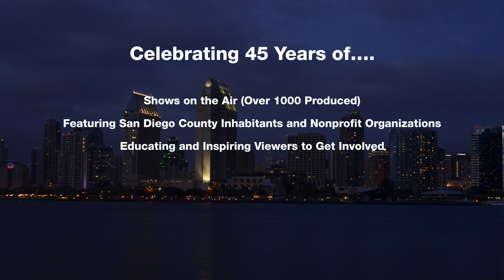45th anniversary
PACE-TV Productions has served the greater San Diego area for 45+ years and has produced 1000 shows. and counting! We are the longest running public access television production company in the United States. Thank you to our audience, sponsors, guests and members for the opportunity.